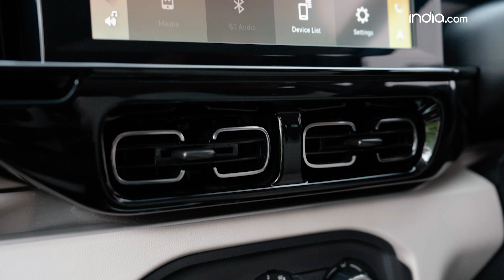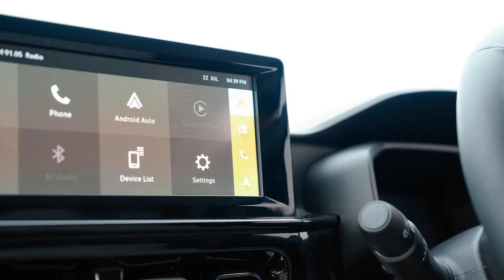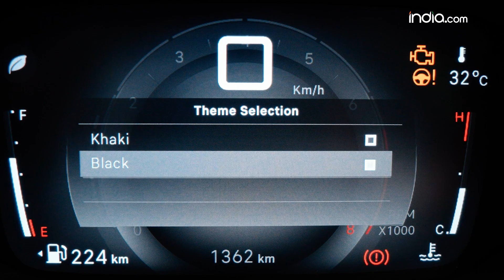Citroen C3 Aircross Review | 7 सीटों के साथ Creta, Seltos जैसी गाड़ियों में मचा पाएगी हलचल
Citroen C3 Aircross भारतीय बाजार में ऐसी गाड़ी है जो Creta, Seltos जैसी गाड़ियों के मिड-साइज एसयूवी सेगमेंट में सेंध मारने आई है। हालांकि, गाड़ी में उस हिसाब से फीचर्स और इंजन विकल्प नहीं है, लेकिन कुछ खासियतें ऐसी हैं जिनकी वजह से आप जरूर इस गाड़ी को पसंद कर सकेंगे। अब वो खासियतें क्या हैं आपको इस वीडियो में पता चल जाएंगी।